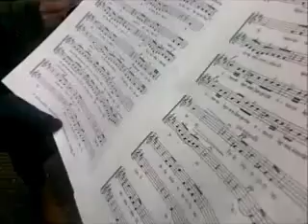Bootleg van Medusa in de open lucht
Koude en verkoudheid ten spijt zongen enkele Muzen van Medusa op straat om geld in te zamelen voor de tournee naar Marseille.